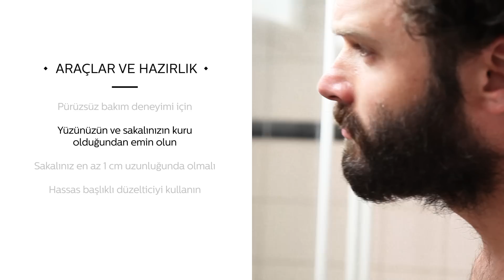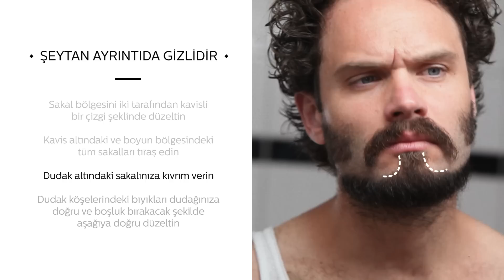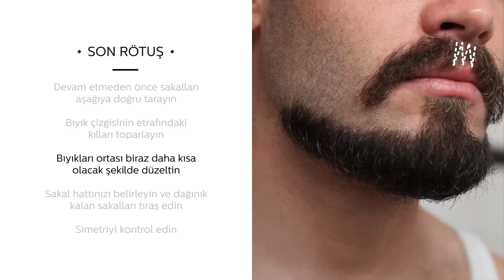Philips ile Tarzınızı Oluşturun | Nasıl Balbo Sakalı'nı yapabilirsiniz?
Balbo Sakalı tarzını yakalama
1. Balbo sakalı için öncelikle bıyığınızı düzeltirseniz işler çok daha kolay olur. Sakalınız varsa dudak çevresindeki ve çenedeki sakalları daha uzun bırakın: Geri kalan kısımları, sakal şekillendirici ile eşit uzunlukta olacak şekilde (yaklaşık 3-5 mm) düzeltin.

2. Hassas düzelticinizle Balbo sakalınızın ana hatlarını, alt dudağın orta kısmındaki sakal 2-3 cm genişliğinde olacak şekilde oluşturun, ardından çenenizin her iki yanından yaklaşık 6 cm uzunluğunda aşağı ve dışa doğru ilerleyen bir eğri çizin.

3. Sakalınızın dış kenarlarını dikkatli bir şekilde tıraş etmeye başlayın ve dudakların kenarı ile Keçi Sakalı arasındaki sakalları tıraş etmek için iç kısımlara ilerleyin.Böylece  "İnce Sakal" denilen dikdörtgen şekil ortaya çıkar. Sakalınızın ortasında alt dudağınızdan Keçi Sakalına uzanan dikdörtgen bir alan bırakmayı unutmayın.

4. Hassas sakal düzelticiyi kullanmaya devam ederek bıyığınızın ortasında bir kısım oluşturun. Sonra, dudak çizgisinden dudak kenarına doğru aşağıya ilerleyen bir açıyla bıyıklarınızın üst kısmını düzeltin. Yaklaşık 5 mm – 10 mm genişliğinde bir tutam sakal bırakın. Burma bıyığınızı dışa doğru tarayıp uçlarını vaks gibi yardımcı ürünler ile burarak tamamlayın.

5. Döner başlıklı bir tıraş makinesiyle yumuşak, dairesel hareketler yaparak yanak ve boyun bölgenizi  tıraş edin. Sakal ve bıyığınızın kenarlarının çevresindeki alanı dikkatli bir şekilde tıraş etmek için mini folyolu tıraş makinesi kullanın.

Balbo sakalı şekillendirme/koruma
Bu sakal için düzenli olarak tıraş olmanız ve hassas bir düzeltici ile Balbo sakalınızın kenarlarını vurgulayacak şekilde düzeltmelisiniz. Ayrıca her gün vaks gibi yardımcı ürünler yardımıyla şekillendirmeniz gerekir.

3 parçanın birleşiminden oluşmuş sakal
Balbo Sakalı ortaya çıkaran üstün işçiliğe hayran kalmamak elde değil. Balbo Sakal aslında Keçi Sakalı, İnce Sakal ve Burma Bıyığın birleştirilmesinden doğmuştur.